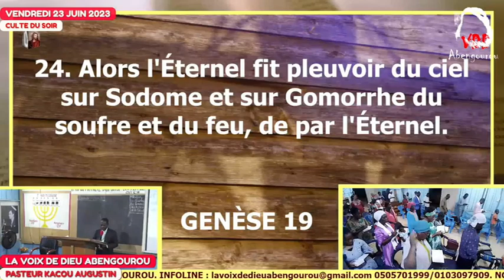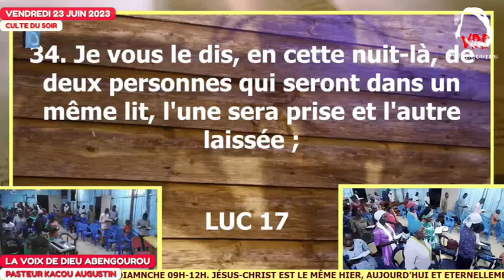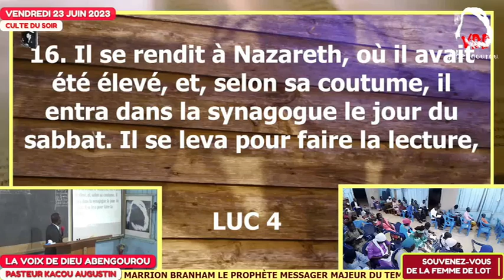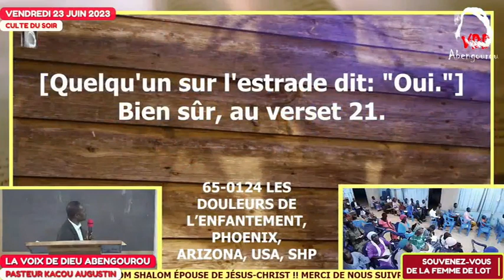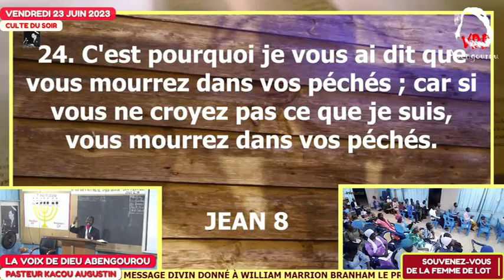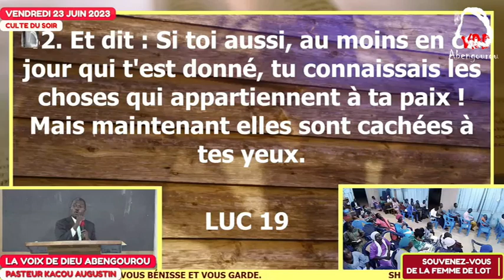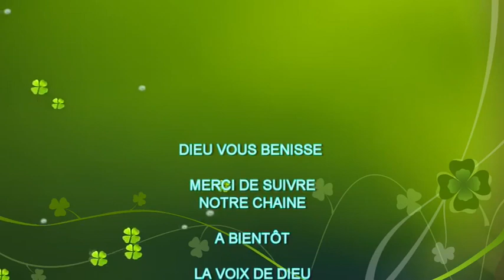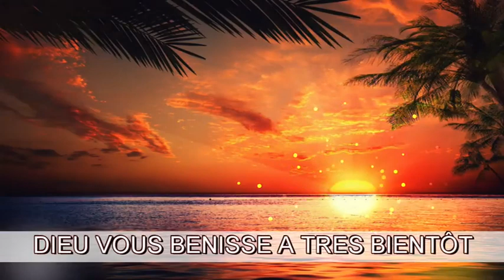SOUVENEZ-VOUS DE LA FEMME DE LOT.// PASTEUR KACOU AUGUSTIN